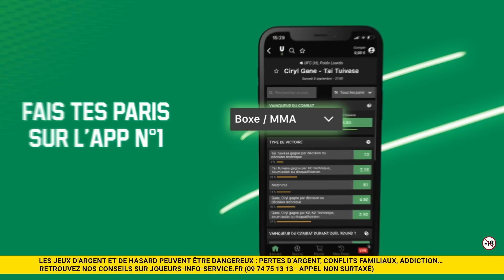UFC 293 Sean Strickland domine nettement Israel Adesanya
UFC 293 - Sean Strickland s'est imposé tranquillement contre Israel Adesanya.